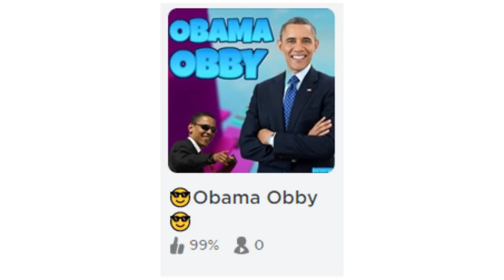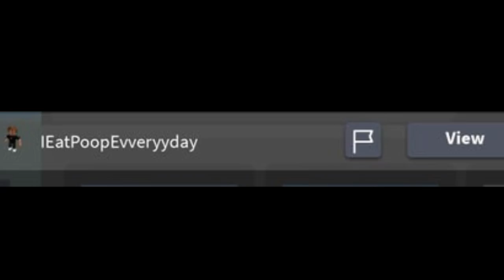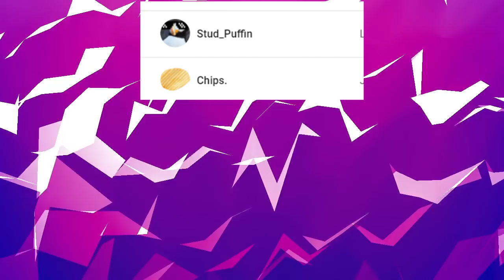Cursed Side Of Roblox